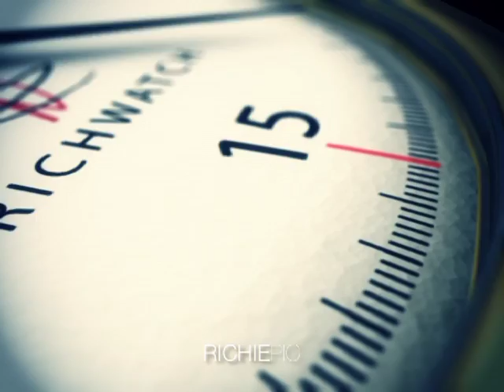RICHIEPIC 2010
- Newest collection of my work. Contains old ones, but refreshed with the newbies. :)

Új (és régebbi) munkáim 2010. év demója.